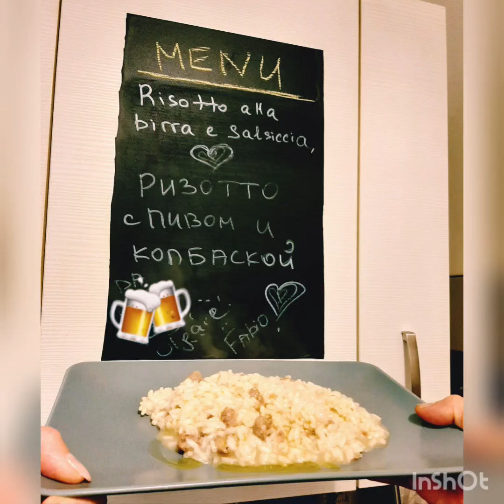Ризотто на пиве🍺 с колбаской. Risotto alla birra e salsiccia. Ризотто из Италии от Ольги и Фабьо ♥️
Вкуснейший ризотто на пиве по Итальянской технологии.
РЕЦЕПТ...
 Birra...пиво
 Riso...рис
 Salsiccia...колбаска свиная или любая д       другая.
 Cipolla...лук
 Parmigiano..formaggio...сыр твёрдый.

È PRONTO DA MANGIARE E DA BERE🍻♥️
И ГОТОВО КУШАТЬ И ПИТЬ🍻♥️

ПРИЯТНОГО АППЕТИТА ❣
BUON APPETITO ❣
Da Olga e Fabio 🌹